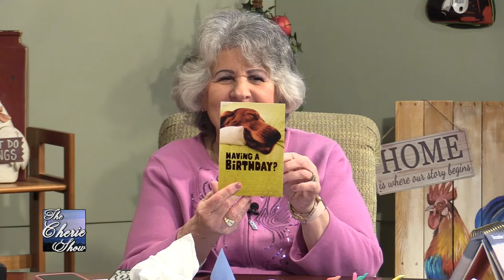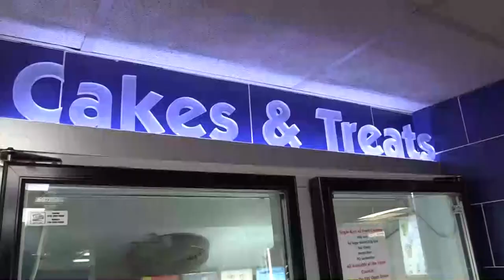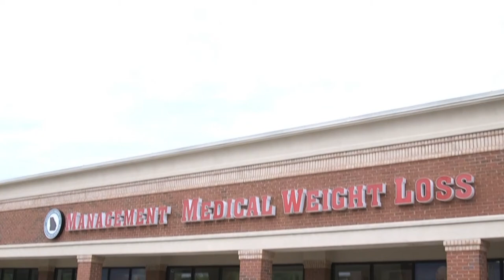Chairman Charlie Paris, FOGAS' Jack Peaden and Gilmer County in 2022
Friends of Gilmer Animal Shelter wish Cherie a Happy Birthday!
Jack Peaden of Friends of Gilmer Animal Shelter and Gilmer Board of Commissioners Chairman, Charlie Paris visit The Cherie Show to talk Gilmer budget, allocations, Ellijay and East Ellijay projects, pets, and community. This Thursday the 13th we also celebrate the birthday of Chairman Charlie Paris as well.